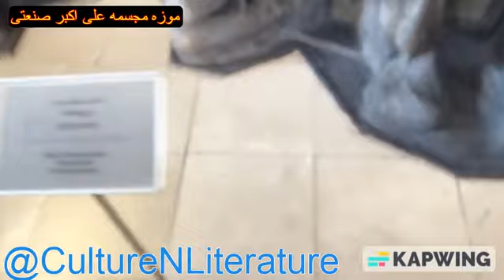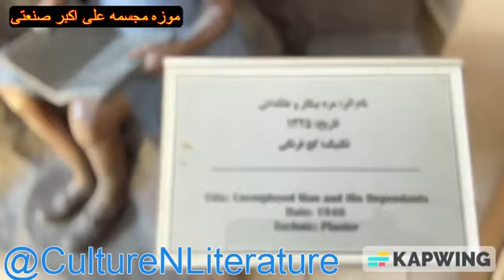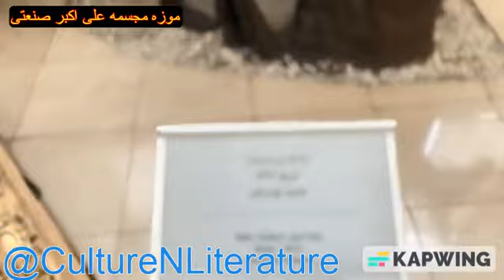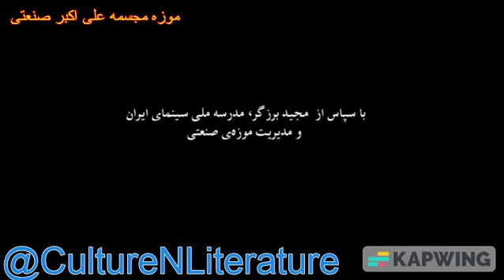به مناسبت ۱۰ فروردین ۱۲۹۵ زادروز علی اکبر صنعتی، هنرمندی که مجسمه هایش روح دارد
تلفیقی از آثار موزه صنعتی و فیلم مستند تاریکخانه؛ اثر پرهام سرکشیکی

نزدیک میدان توپخانه، موزه‌ای هست با تنها بخشی از آثار یک عمر. علی‌اکبر صنعتی. پدرش با طاعون مُرد و مادرش از فرط فقر، او را در یتیم‌خانه گذاشت. شاگردِ خلف صدیقی، میان نقاشی و مجسمه‌سازی و کارهای گچ و سرامیک، پرسه می‌زد. شخصیت‌های تاریخی را دوست داشت، اما وقتی درد را در کالبدهای در‌هم فرو رفته و چهره‌های دردناک، تیره و سهمگین و سیه‌چرده زندانیانش ترسیم می‌کرد، می‌دیدی و می‌توانستی رنج‌های زندگی‌اش، غارت آثارش در کودتا و اندوه سنگین حیات سختش را درک کنی.

رضا خان که هنوز تاجِ شاهی، گردن اش را خم نکرده بود شبی در زیرزمین خانه ای در میدان توپخانه ی تهران با برخی از نمایندگان دیدار کرد و تصمیمات مهمی را برای انحلال خاندانِ قاجار گرفت، پس از رضا خان، در سال ۱۳۲۵ "علی اکبر صنعتی" نقاش و مجسمه ساز شهیر ایرانی که پس از سال ها زندگی در یتیم خانه به تهران آمده بود، در آن خانه ساکن شد و آثارش را در آنجا ساخت و در معرض دید عموم گذاشت،

در کودتای ۲۸ مرداد ۱۳۳۲ در درگیری میان یاران مصدق و محمدرضا شاه [فرزند رضاخان] آثار علی اکبر صنعتی با هجوم مردم تا حد بسیاری تخریب شد و از میان رفت، اما صنعتی که هنوز امیدِ اندکی در جان اش مانده بود از پای ننشست و دوباره از نو شروع به خلق مجسمه هایی با قالب گیری از چهره ی توده ی مردم در کوچه ها و خیابان ها کرد؛ درست در ۲۵ سال بعد در روز ۲۸ مرداد ۱۳۵۷ سینما رکس آبادان به همراه ۶۷۷ مخاطب سینما در آتش سوخت [مخاطبانی که به نظاره ی فیلم گوزن ها نشسته بودند] درست در همان سال، یعنی ۱۳۵۷ دوباره آثار صنعتی با یورش مردم به موزه اش ویران گردید و تا سالها پس از انقلاب اسلامی موزه ی علی اکبر صنعتی به بهانه های گوناگون تعطیل ماند.